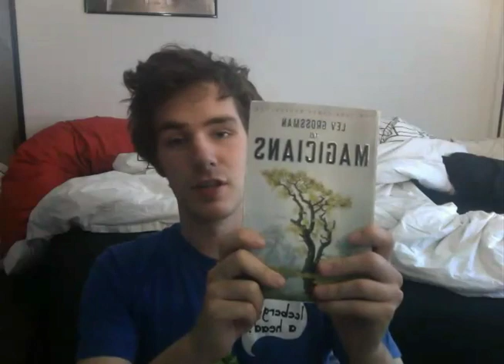Lost Poems, The Hunger Games, etc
Hi. It's Shane Gannaway.  I'm the author of the things you see on this site.  I    am   doing this video post. It's actually, I've transcribed, um, this below, so it's a written post. I wanted to make something visual too, because, um, I'm trying to get more visitors and and videos are in these days.
I'm doing that; if you look up, you'll see me talking and saying what you're reading. Um... ah... Oh! the reason I'm doing this post, is uh, to launch (bumbum bum bumm) my lost poems, I ... (it sounded cool when I thought of it). I wrote a bunch of shit in this moleskine... Yeah, right thats, thats the product that I um, advertise, unofficially for them... there's a post about it,uh, somewhere. Right, I had a bunch of poems that I had in this moleskine, and I never put 'em down on the website even though I said i would, Or I never, I never even put them in my computer I didn't send them out anywhere I didn't do anything with them/ and that's what I'm giving you; are these mostly unedited um, lost poems,
Ummm, ah... I think that's about it...
Oh! I want to write I finished a book called the hunger games. It was kind of cool I had a lot of problems with it, I dunno... maybe I'll do a review or something. It was a cool young adult book, it was really violent, which I loved; but, um I am actually going to uh, take a moment to, um, promote this book: The Magicians um by Lev Grossman. It's fantastic, guys. It's one of my favorite books my dad, uh, doesn't like fantasy books, and I got him to read it, so don't let that deter you. --ell, it's kind of like if Harry Potter were, were like real life, -a- I hate saying that it sounds so stupid. Read it. Oh and um, enjoy these lost poems. I want to write maybe Austin Tooley, this good friend of mine; I think he's writing a young adult book right now, a young adult novel. And um, and after reading the Hunger Games and hearing what he's doing, I'm inspired to do it. I already have an unfinished novella-thing and then like three novels that I started, and I've got this... wow! but I'm going to start another one I promise you this, world: I will write a young adult(s) book a little novel and it's gonna be fantastic. I'm gonna get my little brother Evan to do artwork, and I'm gonna post uhm, excerpts from the novel, as I write, and uh, my little brothers artwork. So, um, look out for that that'll be super cool.
That's it. Hahaha. Oh okay. (swallows water, looks at camera).